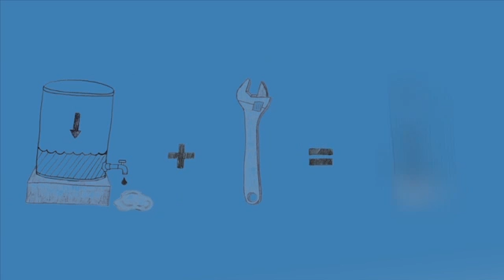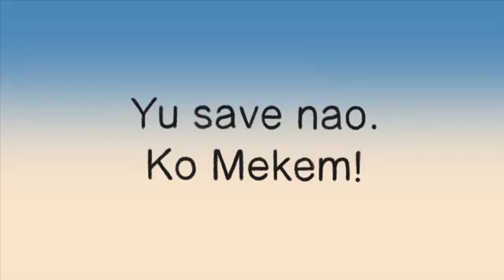Cloud Nasara - An Animation Resource on El Niño & La Niña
This animation aims to raise awareness of the science and impacts of El Niño and La Niña in Vanuatu and is also relevant to the wider Pacific. It tells the story of a cloud meeting place, floating high above the Pacific, and its interactions with a small island village, inhabited by a colourful cast of characters, including a reggae-obsessed parrot and a string band.

Courtesy of Red Cross and the Australian Government's Pacific-Australia Climate Change Science and Adaptation Planning (PACCSAP) Program. The project has been implemented by the Red Cross, the Australian Bureau of Meteorology, the Commonwealth Scientific and Industrial Research Organisation (CSIRO), the Vanuatu Meteorology and Geo-hazards Department (VMGD) and the SPC-GIZ Climate Change Program.